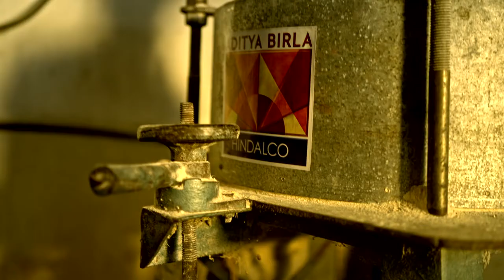Hindalco - Happiness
Yes, CSR funds can go into making the world a better place. All it takes is the will to do so and the understanding of real need. Hindalco (Aditya Birla Group) gets it right. Everything in the film (the smiles, the happiness) is the truth.
Written and directed by George Mangalath Thomas. With Pooja Sharma (Cinematography) and Vijay Singh Tomar (Editor & Colorist). Assisted by Divya Soni, Pankaj Sethi, Sangram Awari and Bajirao Patil.